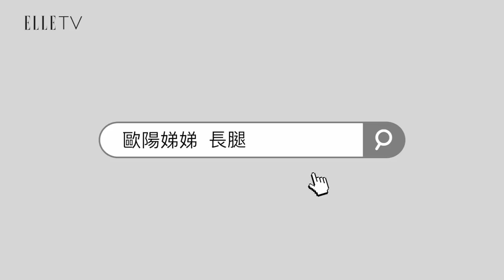【耀眼星二代】游宇潼ＸA.G.陳妤安Ｘ歐陽娣娣Ｘ陳品兒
【耀眼星二代】
理科正妹高材生游宇潼：「我要自己走出一條路！」

A.G.陳妤安《聲林之王》初登場就落敗：「挫折教會我要更加努力！」

少女歐陽娣娣：「不害怕被拿來跟姐姐們比較，因為我們都各有特色！」

不顧爸爸陳昭榮反對，陳品兒堅持追求演員夢：「我肯吃苦、不怕辛苦！」

2019ELLE RUN 復古風格音樂路跑你報名了嗎？

【參與辦法】
1. 報名 4/20 ELLE RUN WITH STYLE

2. 待報名成功後將於賽前收到參賽禮，包含頭帶、T恤、襪子等，

3. 於路跑前或當天公開上傳個人復古風格照(or影片)至FB或IG

4/20 大佳河濱公園不見不散！